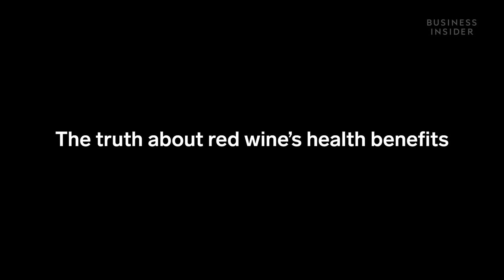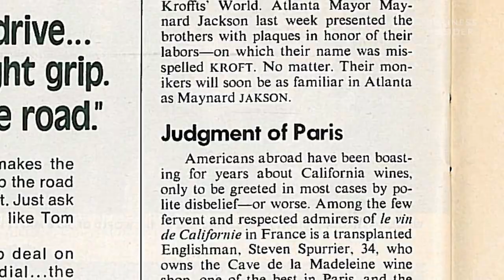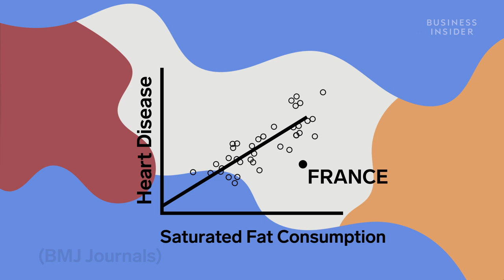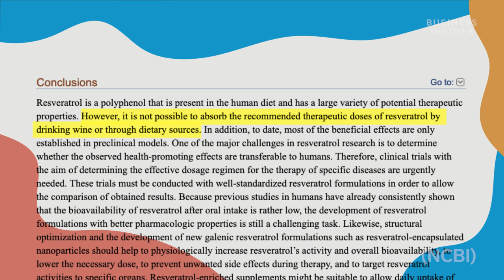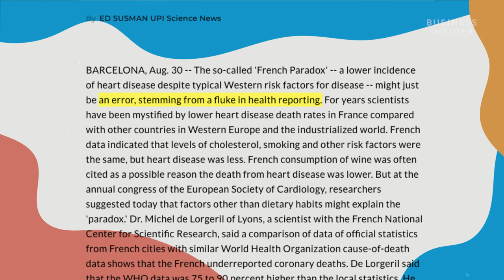How Heart Disease Created America's Wine Industry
For decades, red wine has been the "healthy" alcohol, set on a pedestal against its contemporaries. But, is red wine actually good for you? Where did this idea come from? We speak with a cardiologist about red wine's health benefits.

Following is a transcript of the video:

Jack: This is an inviting glass of wine. Inside is about 125 calories, about 15% alcohol by volume, and some antioxidants. Of course, we didn't always think about it this scientifically. Humans have been drinking wine since the Dark Ages. The ancient Greeks even worshipped a god of wine. It wasn't until the 20th century that we started asking ourselves, is red wine good for us? And that question is now more relevant than ever. After all, Americans have never consumed so much wine in their lives, but recent studies have shown that no amount of alcohol is good for you, and it seems pretty absurd that after all of this time, something so ingrained into culture could suddenly be bad for you. What if 10,000 years of human history has been wrong?

Dr. Nicole Harkin: If someone comes in and they've never consumed alcohol before, I certainly wouldn't recommend starting to drink. Jack: So how often do patients ask you about red wine? Harkin: It's definitely a common question I get. So I think the type of patients that tend to come to me do ask about alcohol consumption. It's up there with, you know, stress.We all, you know, living in New York...

Jack: I began to wonder, where exactly did this idea that red wine is good for you come from? To answer that, we need to go to France. The year is 1976. It's May 24, and France's finest judges of wine gather for a blind tasting to decide which wines are the best in the world.

George Taber: The judges were the most famous wine experts that France had to offer.

Jack: That's George Taber, the only journalist at the event now known as the Judgment of Paris, something that would change the world of wine forever.

Taber: Believe it or not, the California wines won in both the white category and the red category.

Jack: George reported the news, the French were furious, and Americans quietly rejoiced about something that they didn't even really know they were good at. Up until this point, wine wasn't a widely consumed beverage in the States.

Taber: Well, it was starting to become fairly popular, but not that much, it was still kind of the drink of the snobs...

Jack: Wine consumption and production would increase greatly during this time, setting the stage for what was to come.  As wine drinking grew in America, so did something else: waistlines.

Tape: 600 quality wieners pass through the famous hot dog highway.

Jack: An increase in processed foods boosted the amount of sugar and salt Americans consumed on a daily basis, sparking a nationwide obsession with weight and, more importantly, health. It was the perfect stage for what would happen next.

Harkin: For all countries, if you plot out kind of saturated fat and animal cholesterol consumption against cardiovascular disease, you sort of see a linear-based relationship whereby the more animal products you eat, the higher the rate of death. The French seemingly, for whatever reason, despite their large quantities of saturated fat intake, had a lower risk of cardiovascular death.

Jack: This went against conventional science at the time, but the French, despite their love of fatty meats, cheeses, and butter, had apparently found a loophole. In 1989, this unusual trend was coined the French Paradox. Two years later, "60 Minutes" premiered a landmark broadcast explaining the French Paradox and suggested that France's regular consumption of red wine was what was protecting their hearts.

Morley Safer: So the answer to the riddle, the explanation of the paradox, may lie in this inviting glass.

Jack: At the time, "60 Minutes" was the highest-rated show on television, and middle-aged baby boomers now had this planted into their brains: You can eat all the meat and cheese and butter you want, all you have to do is drink more wine. Sales in the '90s skyrocketed. Vineyards expanded, and everyone was drinking the hot new health beverage. The good reputation of wine is often attributed to its antioxidants like resveratrol, but there's not enough resveratrol in wine to have beneficial effects. Right now, it's just a good marketing term. It turns out it's not just red wine that has some sort of health benefit. It's any alcoholic beverage.